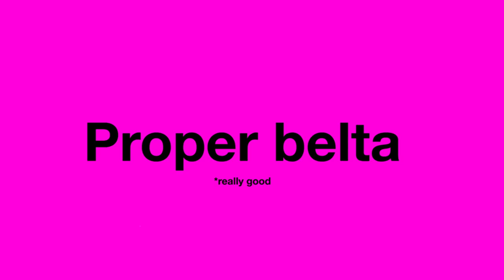Lucy Hale & Tyler Posey Play SLANGUAGE | Guess The UK Slang | MTV Movies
Do Lucy Hale and Tyler Posey know how to ALLOW their PENG TINGS? Turns out the stars of new teen horror movie Truth Or Dare are a lot better at acting creepy than speaking UK slang as we play a hilarious game of SLANGUAGE with the stars.  Just as well really.